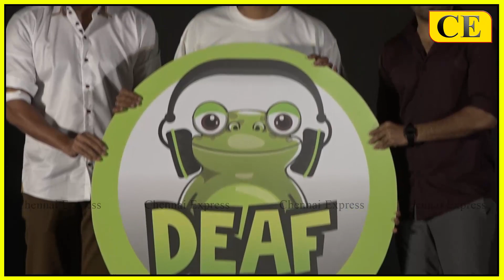மச்சி ஒரு கோட்டர் சொல்லுஜீவா செம கலாய் பேச்சு Deaf Frog' துவக்க நிகழ்ச்சி | CHENNAI EXPRESS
ChennaiExpress ChennaiExpressNews ChennaiExpressTv